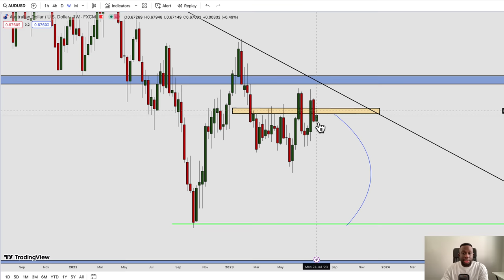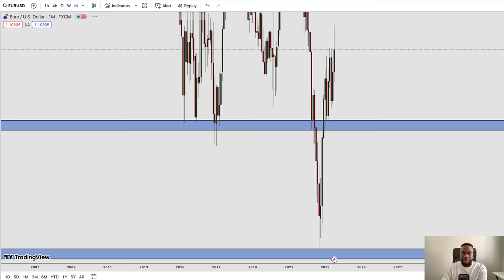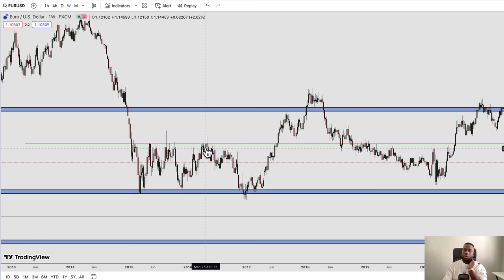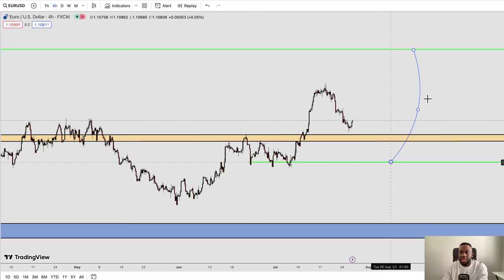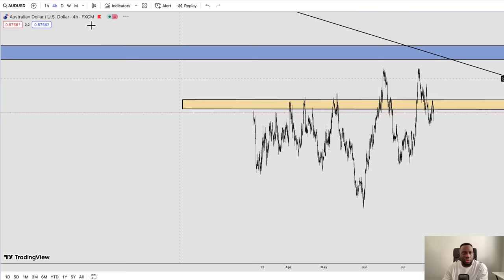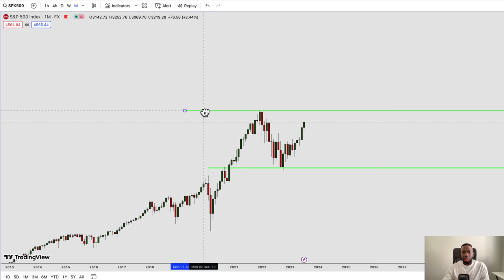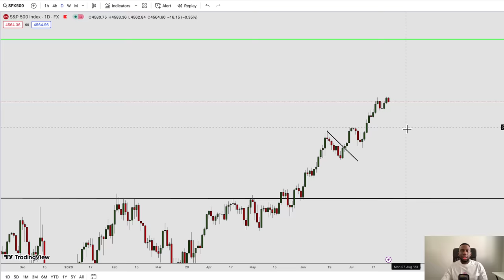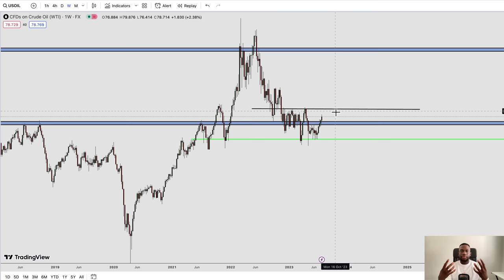HOW TO TRADE FOREX LIKE A PRO - Trader Talk Ep 46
In this video, you get to see me analyze the forex market like a professional without the use of indicators or robots.